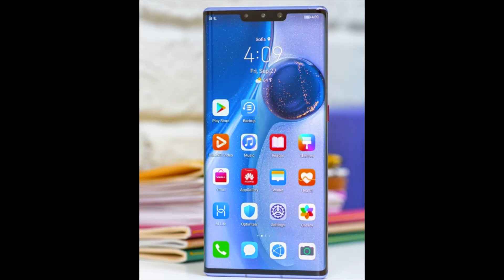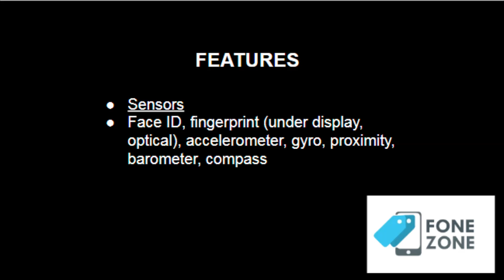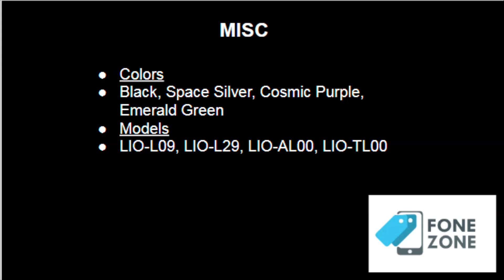Huawei Mate 30 pro | FoneZone.Ae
Huawei Mate 30 pro offers latest mobile phones, smart phones, mobiles with 5G connectivity, dual sim capability, long lasting battery, brilliant camera specifications.